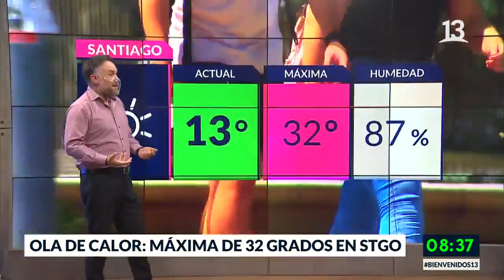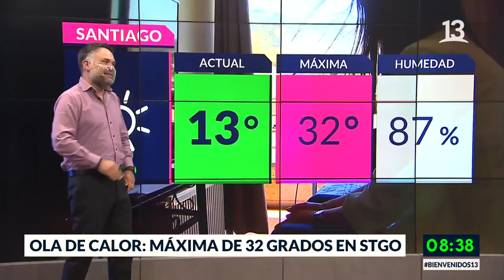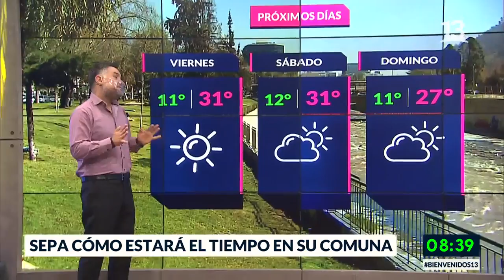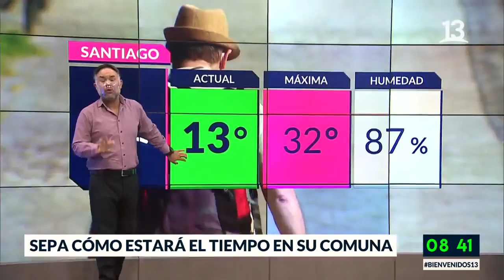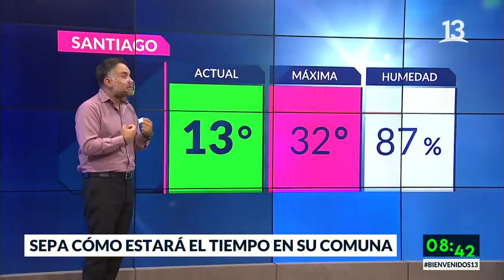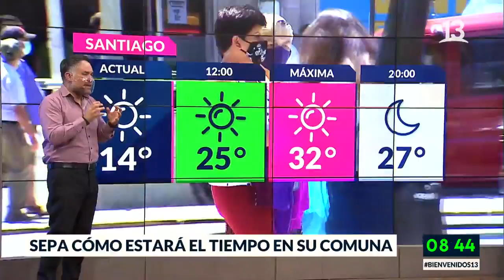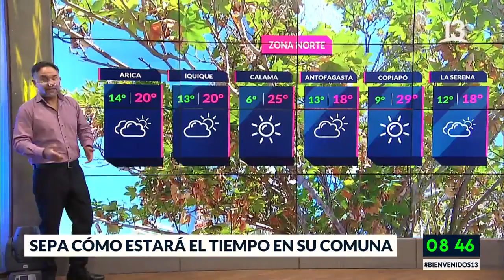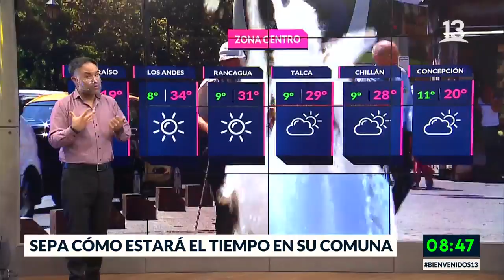¿Cómo estará el tiempo los próximo días? Bienvenidos, 2021.